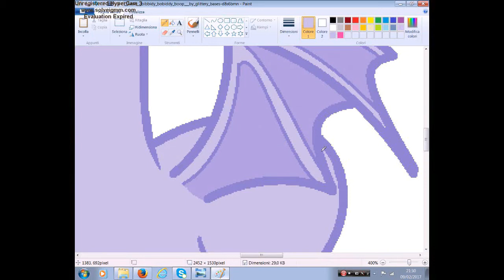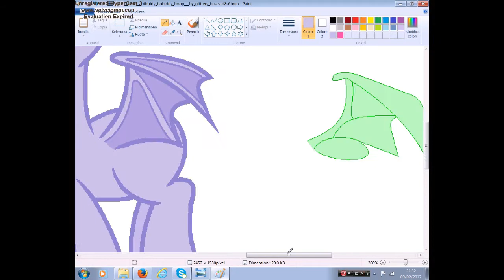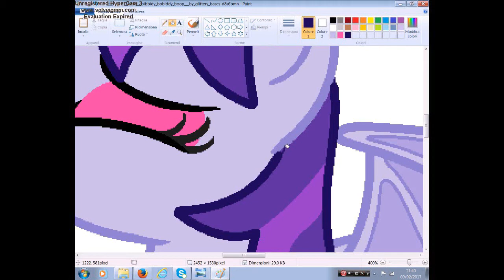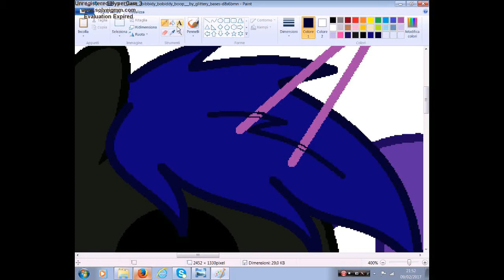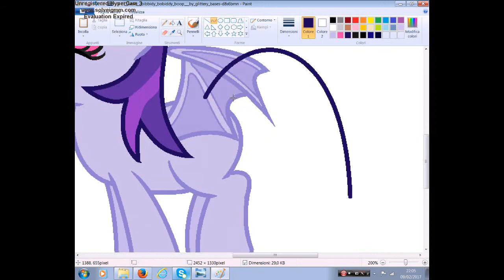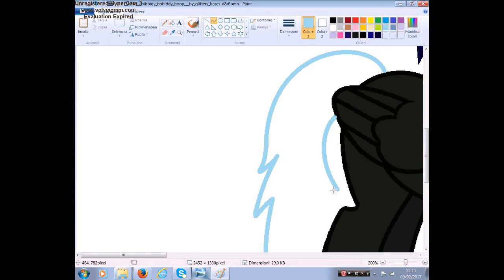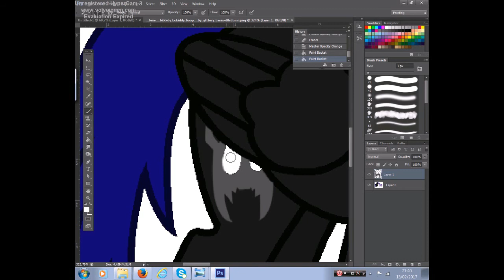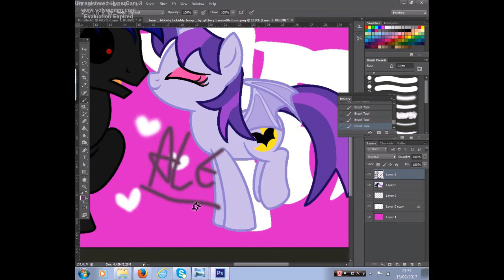Speedpaint Midnight x Crazy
Yeah, I know I'm late for Valentine, but i draw this anyway! I hope you like it and the ship :3

Crazy, the black one, is the Oc of my Boyfriend